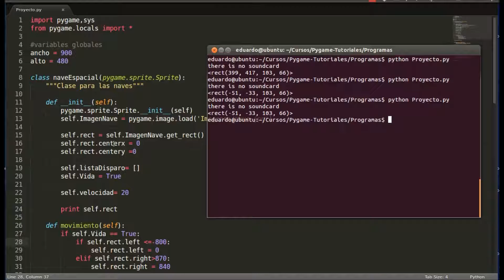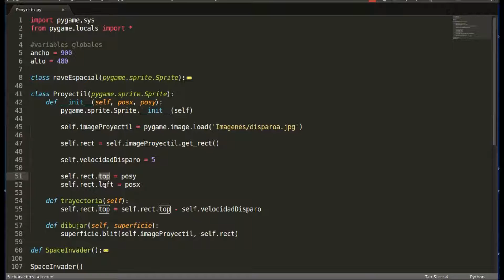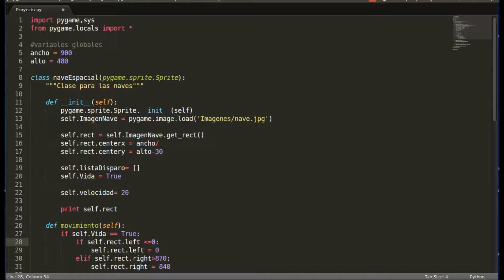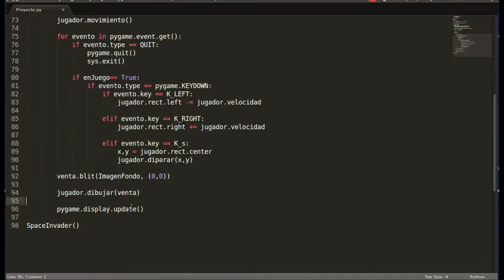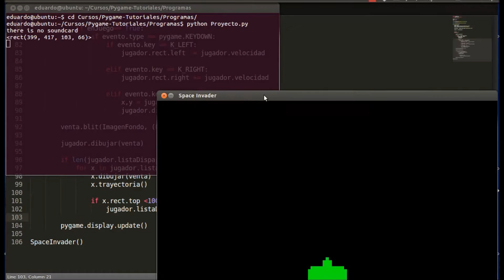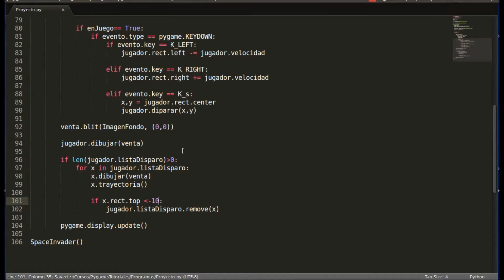Curso Pygame 17 - Clase Proyectil 2/2